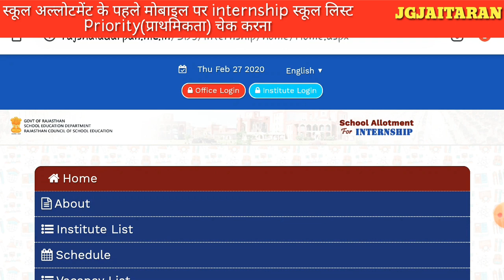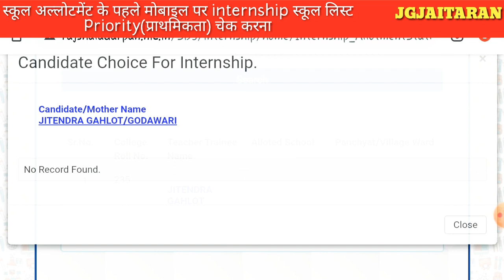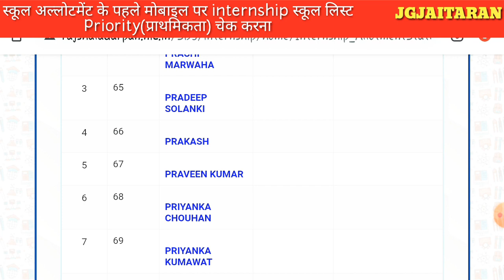स्कूल अल्लोटमेंट के पहले मोबाइल पर internship स्कूल लिस्ट Priority चेक करना ||शाला-दर्पण लिंक⬇️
शाला-दर्पण लिंक